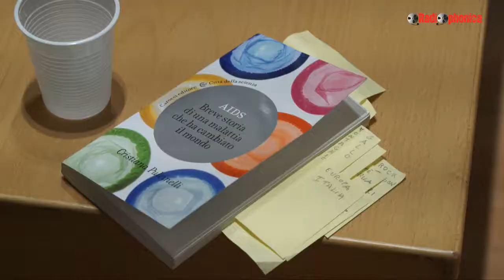AIDS: breve storia di una malattia che ha cambiato il mondo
Ai microfoni di Radiophonica la Dott.ssa e prof.ssa Daniela Fancisci, Direttore della Clinica di Malattie infettive dell'Ospedale S.Maria di Terni.

Focus dell'intervista i dati sulla diffusione del virus e le terapie di contrasto.